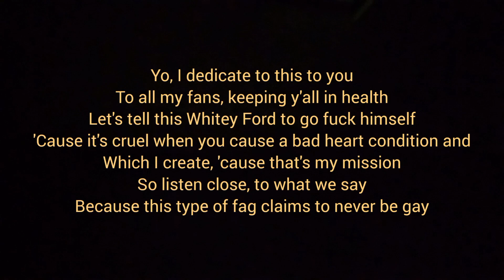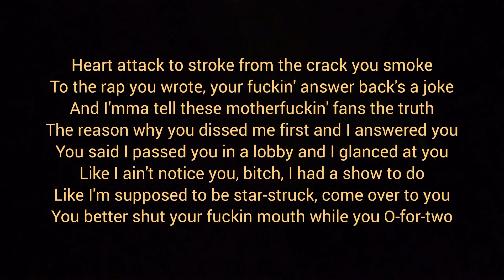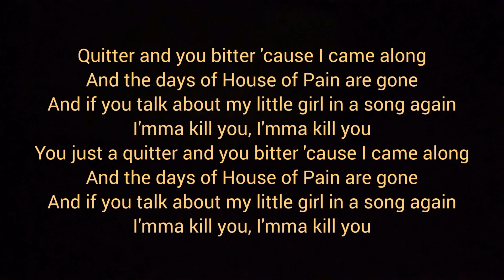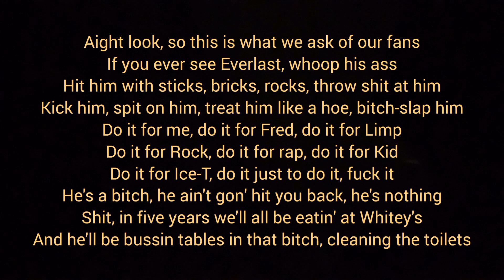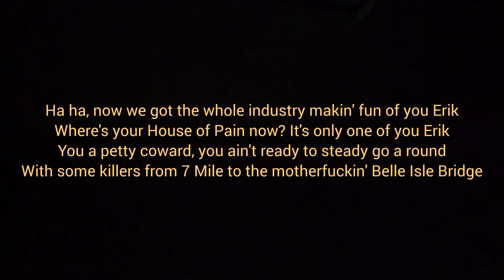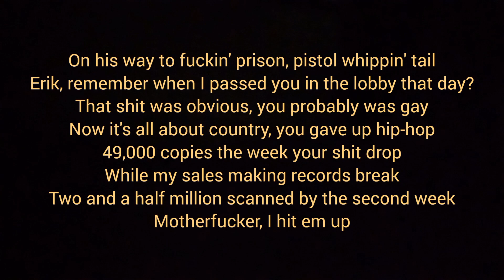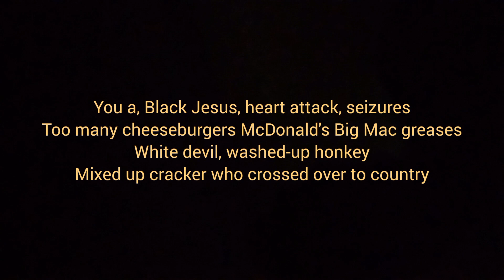Eminem - Quitter (Everlast Diss) ft. D12 [Lyrics]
This is our 68th lyric video on Quitter, where Eminem dissed Everlast.